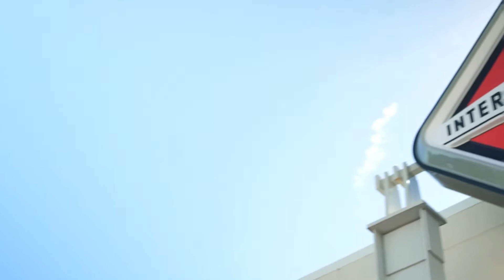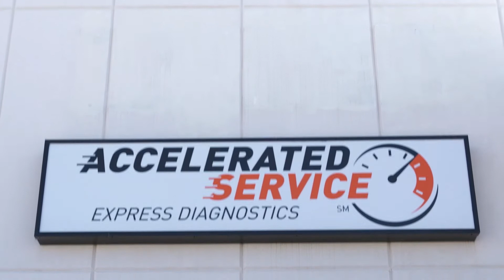Summit Truck Group Improves Customer Uptime with OnCommand Connection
Summit Truck Group is accelerating customer repairs by monitoring fleets by using OnCommand Connection to arrange for necessary service repairs, expediting parts orders, or working with local dealerships to expedite service repairs. The fundamental benefit of OnCommand Connection is uptime of our customers' fleet. With the fault code action plan we are able to help the shops make a decision on the technicians, the parts availability to move the repair forward in a timely manner.

OnCommand™ Connection provides access to real-time vehicle health, prioritizes repair and maintenance work, and gets your fleet back on the road a little quicker.

Features and Benefits:

Real-time vehicle performance data streamlined within a single portal.
Open architecture connects to existing providers.
Unrivaled dealer network and service to stay on the road longer.
Managed repairs and costs for increased uptime.